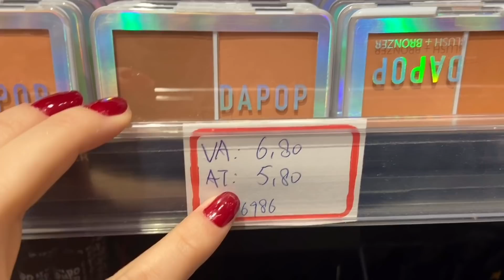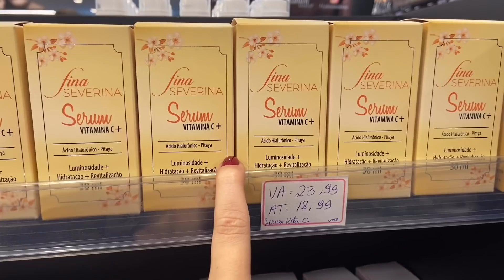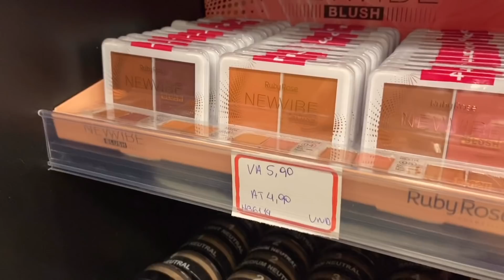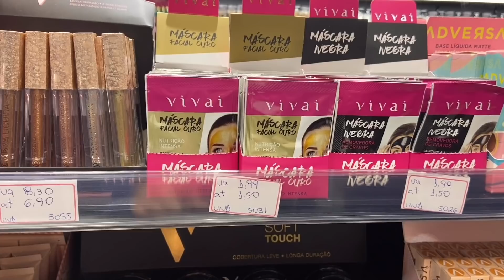25 DE MARÇO - NOVIDADES DE MAQUIAGEM + VLOG INAUGURAÇÃO FASHION MAKEUP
Oieee, então o vídeo de hoje é de 25 DE MARÇO - NOVIDADES DE MAQUIAGEM + VLOG INAUGURAÇÃO FASHION MAKEUP

Loja: Fashion Makeup

Rua Carlos de Souza Nazaré, 241 - Centro, São Paulo

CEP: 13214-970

Jundiaí - SP